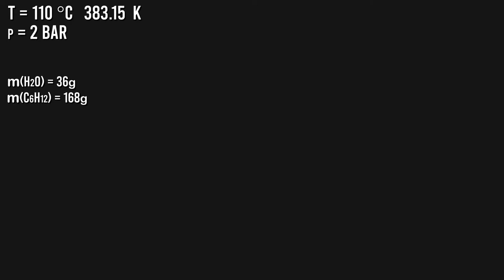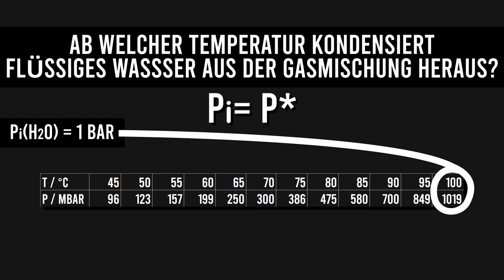Ermittlung des Taupunktes eines Gasgemisches Wasserdampf/Cyclohexan (Partialdruck =!= Dampfdruck)